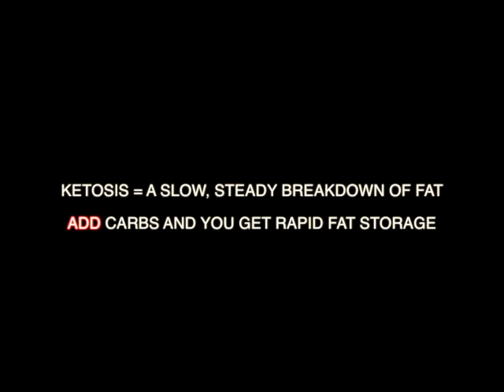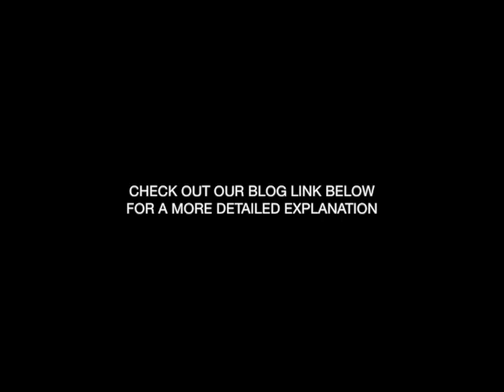Ketosis and How it Works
This video is about KETOSIS VLOG

Music by Robin Thicke featuring T.I. and Pharrell Williams ~ "Blurred Lines"